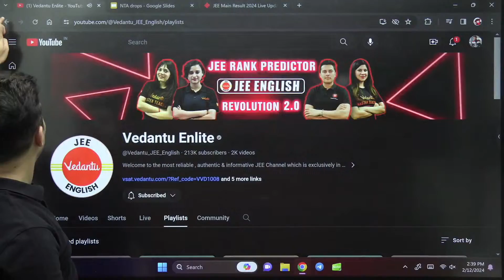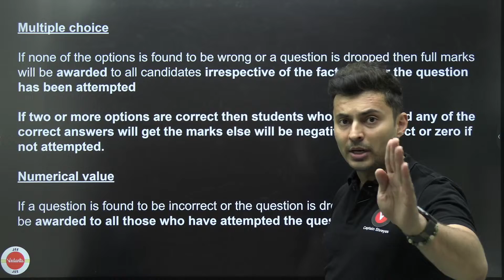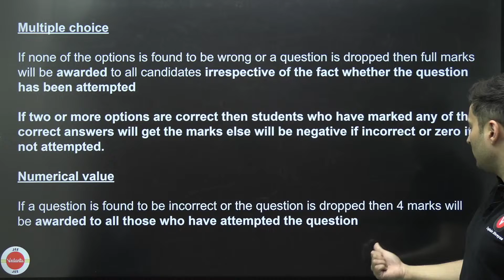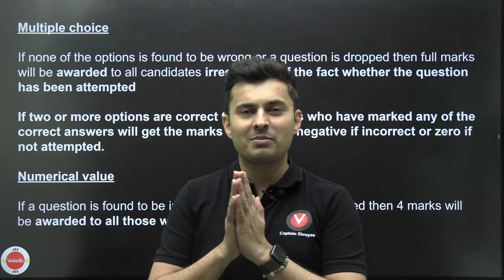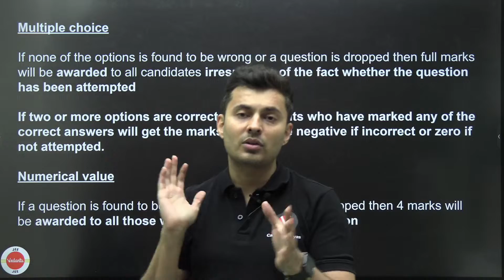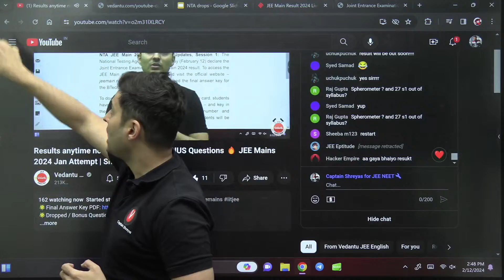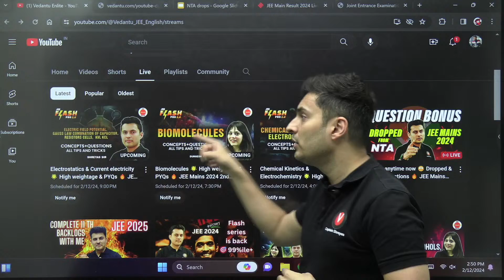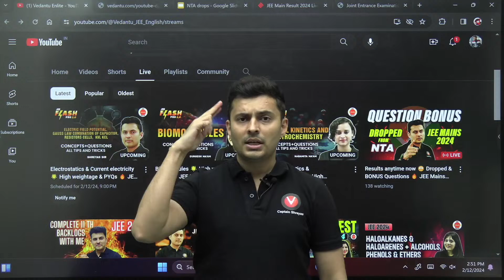Results anytime now 😳 Dropped & BONUS Questions 🔥 JEE Mains 2024 Jan Attempt | Shreyas Sir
Unlock the ultimate advantage for your JEE Main 2024 preparation with Shreyas Sir's exclusive breakdown of the Final List of Dropped/BONUS Questions from the January Attempt! 🚀 Dive deep into the intricacies of these crucial questions and gain valuable insights to enhance your exam readiness.

In this comprehensive video, Shreyas Sir meticulously analyzes each dropped or bonus question, providing invaluable tips, tricks, and strategies to tackle similar questions effectively. Whether you're aiming for a top score or striving to overcome challenging concepts, this video is your essential companion for success.

🔍 Key Highlights:

Detailed examination of dropped/bonus questions
Proven techniques to approach complex problems
Insights to strengthen your problem-solving skills
Essential resource for JEE Main 2024 aspirants
Exclusive guidance from Shreyas Sir, a trusted mentor in JEE preparation
Don't miss out on this opportunity to stay ahead of the curve in your JEE Main 2024 journey. Let's conquer JEE Main 2024 together with Shreyas Sir! 💪